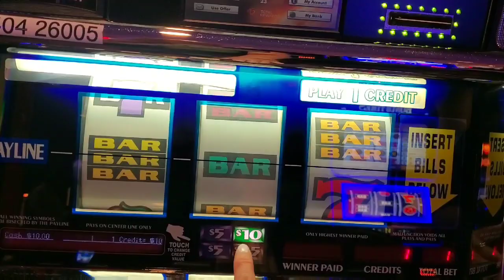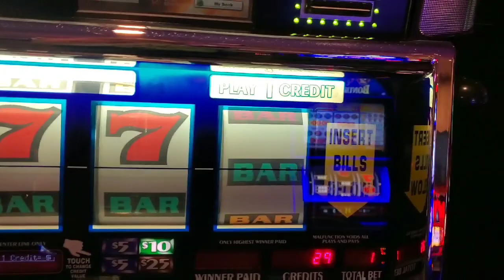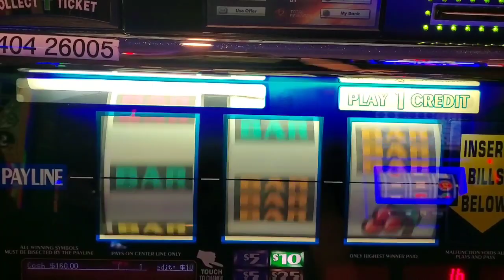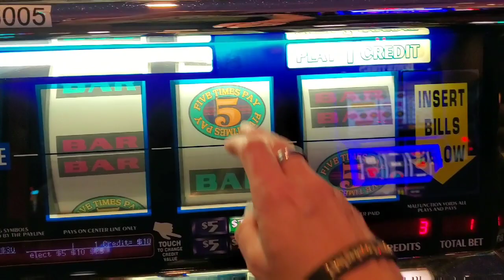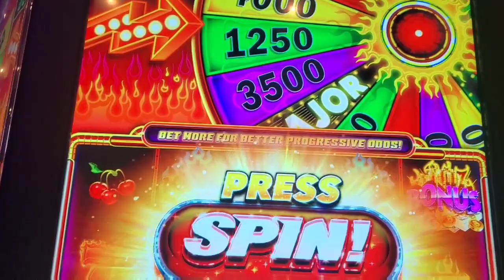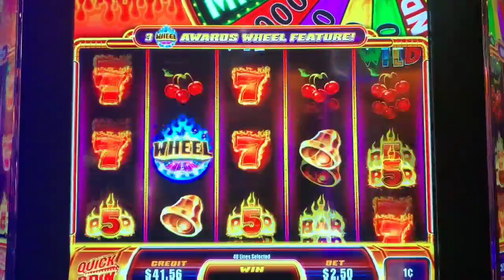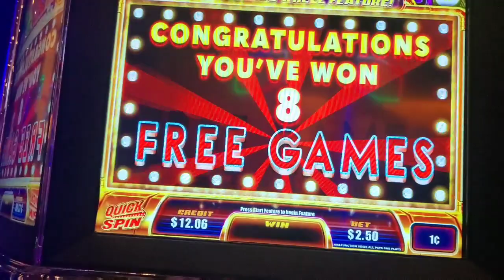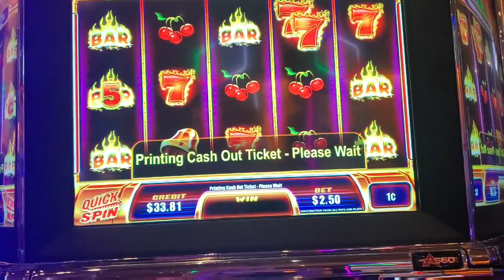Why I don't drink when I play. Often. LOL!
I have a couple little videos of some drunk play to share with you. If you're going to play, have fun but maybe play a little bit more responsibly than me on this particular day.